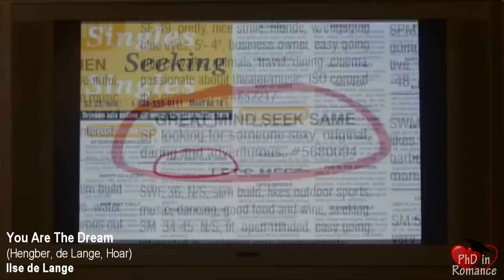Gray and Julia: You Are The Dream (Part 2 of 2)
"I am the dreamer; you are the dream."

Congrats to those who have found your journey's end.  And to those who are still looking: Keep your hope alive; you'll find your dream.

The conclusion to my 2-part miniseries.  The first half of the video is from Julia's point of view; the second half is Gray's.

I so wish there'd been an inclusion of Julia in Gray's life at the end, even a tiny bit.  The lesbians may have flocked to watch it, and the movie would've done financially better.  "Positive" would go a long way.  (If anyone wants to see how to do the lesbians right, look no further than the Canadians.)  However, I won't complain about Gray Matters since being lesbians wasn't negatively portrayed and the lesbians were treated in a reasonable manner.

This song is one of the sweetest in my book.  Initially saved for Harper/Kylie, it was used here with Gray and Julia.  But the image of the Shortland Street couple never left me, so last night 20141112, I stayed half the night working on a Harper/Kylie copy while awaiting confirmation of the Philae probe landing on the 67P Comet.  The video was completed before the landing

"You Are The Dream"
(Hengber, de Lange, Hoar)
Sung by Ilse de Lange

I'd lived my life convinced
I'd find your love somehow, some way
I held on to the faith that
you would show yourself one day
Something in me believed
This night was meant to be

You are the promise I made to my heart
You are the vision I saw in the dark
You are the reason I waited so patiently
So many nights when I closed my eyes
It's you that I’d see
I am the dreamer

It wasn't always clear to see
Where I was headed to
But of all life's roads
somehow I chose the one that led to you
It doesn't matter how far I've been
I’ve found my journey's end

Oh I am the dreamer